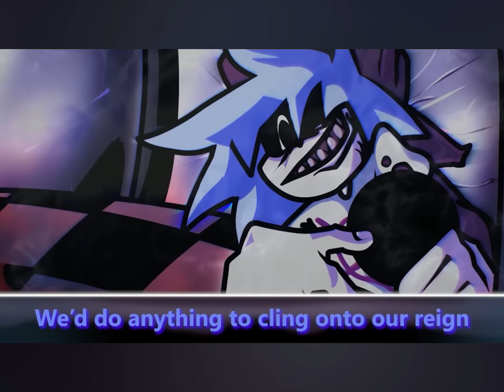FNF Silly Billy